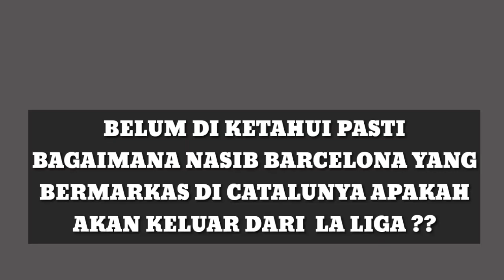PENGHIANAT SPANYOL !! DiHina Oleh Fans Spanyol Dampak Dukungan ke catalunya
Gerard Pique Siap Keluar dari Timnas Spanyol !! dampak Hinaan Fans spanyol kepada dirinya akibat pique mendukung penuh kemerdekaan catalunya markas dari klub Barcelona

Dampak dari dukungan Gerard Pique Terhadap Kemerdekaan Catalunya menjadikan dirinya jadi bulan2an di hadapan pendukung Timnas spanyol yang tidak sepakat Catalonia berpisah dari spanyol

Kritikan pun turut diungkapkan olehnya pasca melakoni laga kandang di pekan ketujuh La Liga Spanyol dengan menjamu Las Palmas. Bahkan, sang pemain juga mengumbar bahwa dirinya siap untuk pergi dari Spanyol jika Federasi Sepakbola Spanyol merasa dirinya menggganggu tim.

Bagaimana menurut teman-teman Pendukung Timnas Spanyol Sampaikan pendapat kalian di kolom komentar ^^